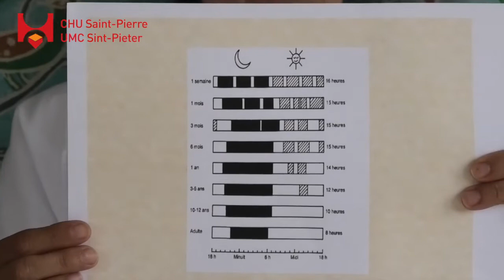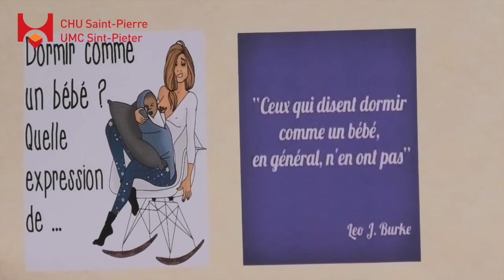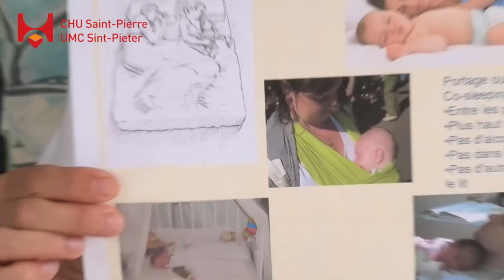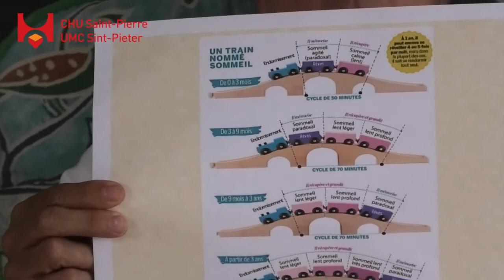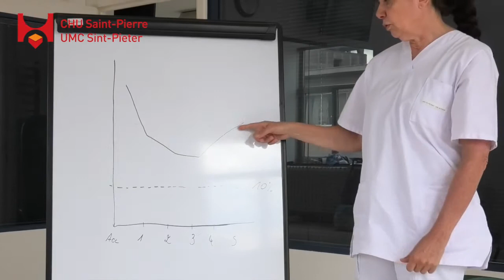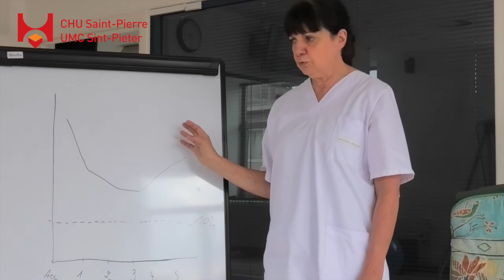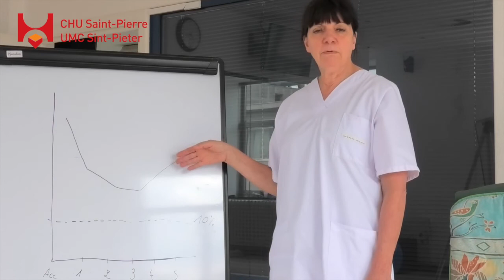Préparation à la naissance 21: L'apprentissage de l'alimentation et les rythmes du bébé